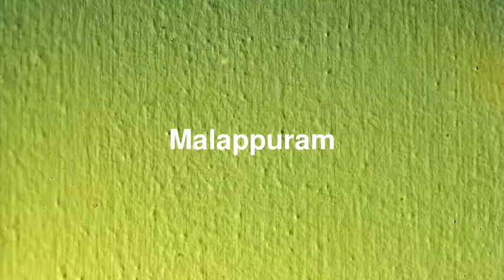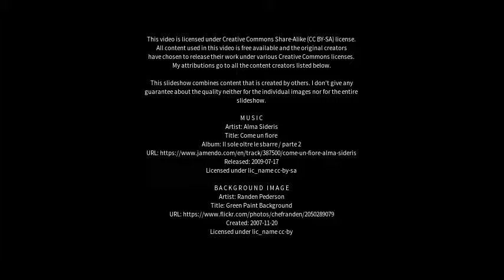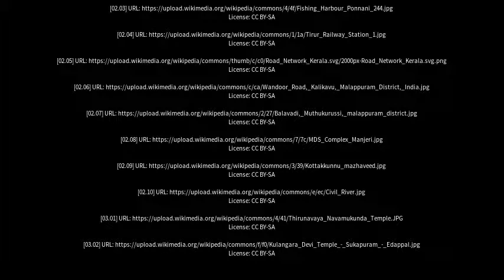Best places to visit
Best places to visit - Malappuram (India) Best places to visit - Slideshows from all over the world - City trips, nature pictures, etc.